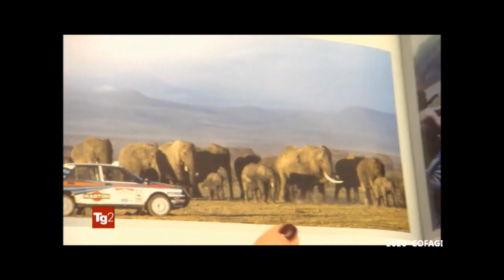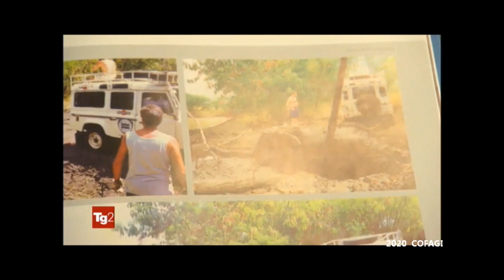Miki Biasion - La storia di un campione - Tg2 Motori (2020)